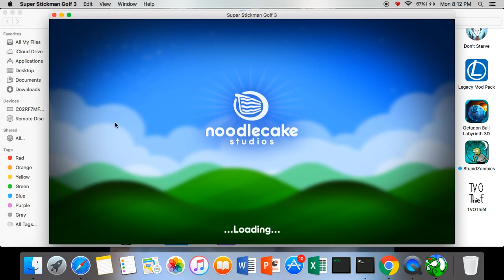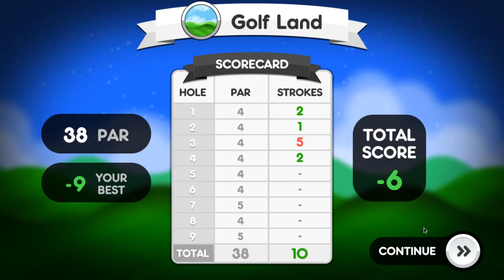First Time On Super Stickman Golf (Man I Stink At This)